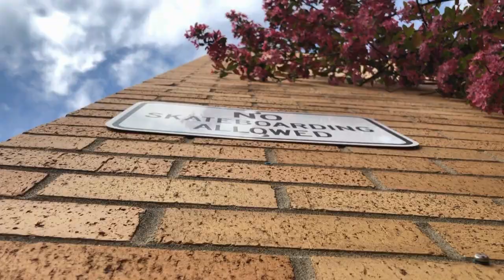12-7-22 ~ AM Announcements ~ McDowell High School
12-7-22 ~ AM Announcements ~ McDowell High School
"TV Show Quiz Thinking Music"